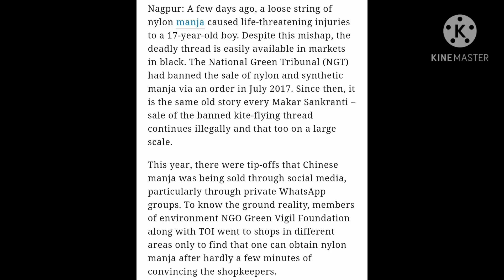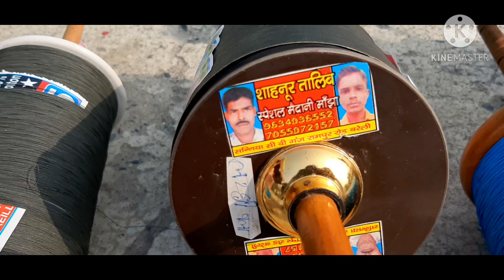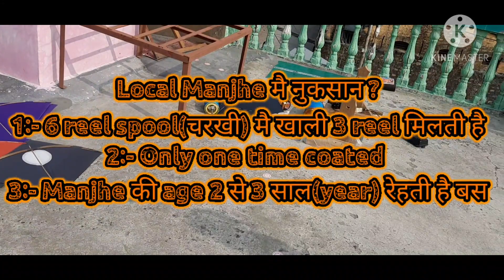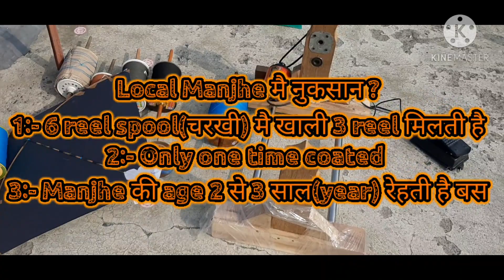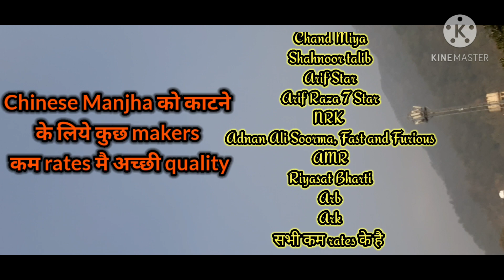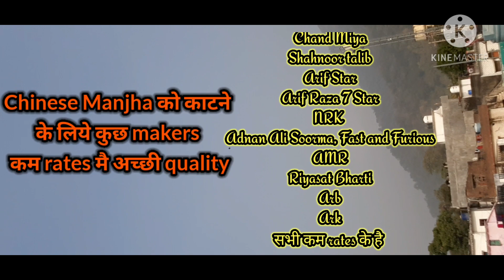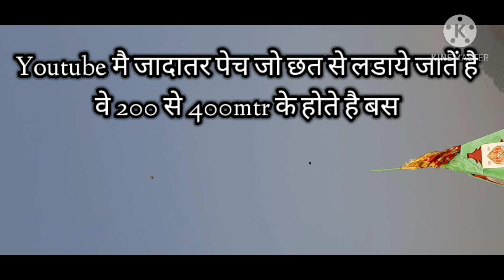Local manjha vs Good quality manjha// quality difference// shahnoor talib lacchi // duplicate NRK